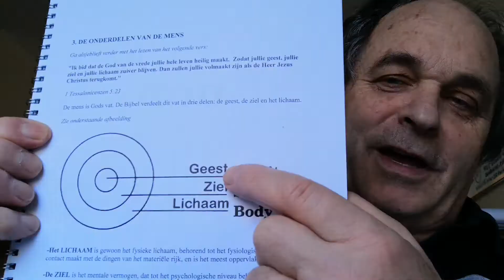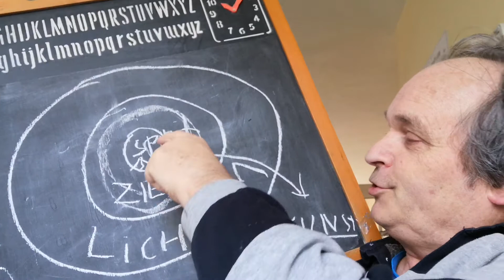DEEL 4 MYSTERIE VAN HET MENSELIJK LEVEN